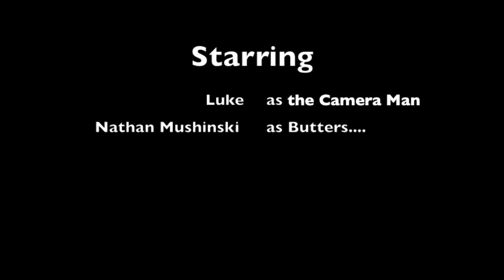Butters eats rubber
Butters falls, I was filming.